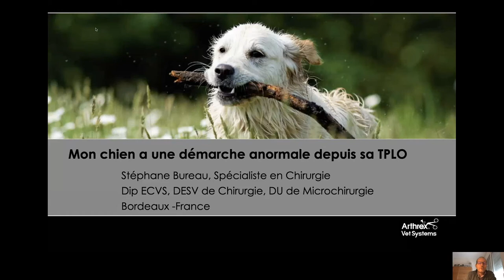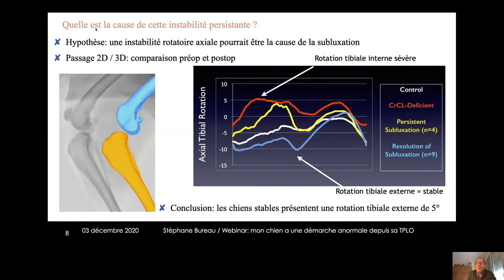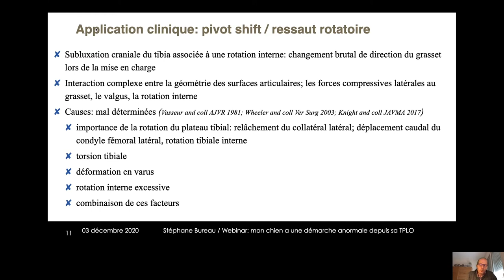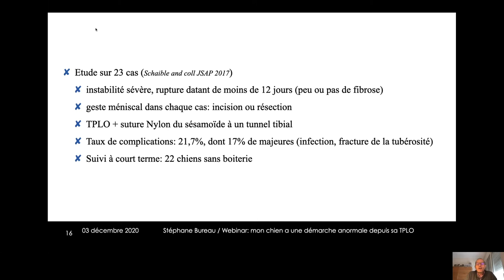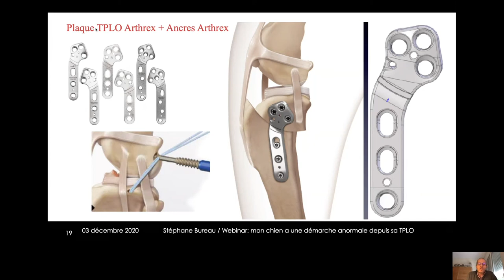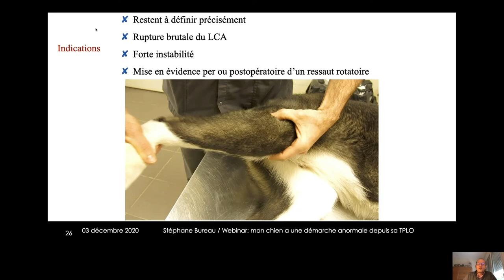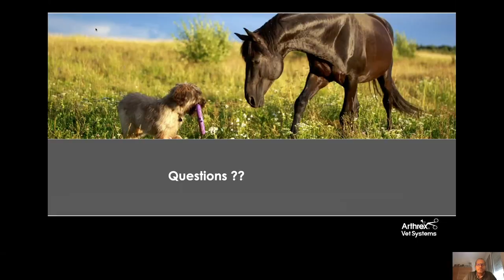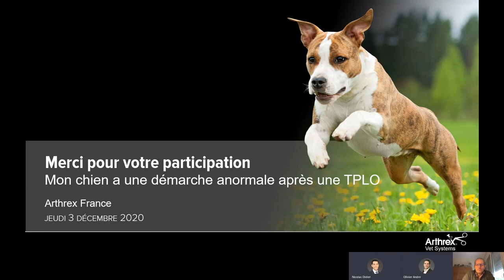Webinar Arthrex Vet Systems - Mon chien a une démarche anormale après une TPLO - Décembre 2020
Découvrez notre webinar du jeudi 3 décembre à 13h avec Stéphane Bureau sur la technique TPLO et l'instabilité rotatoire.